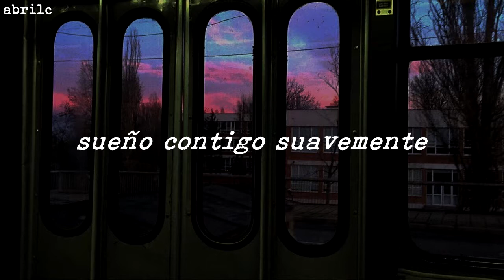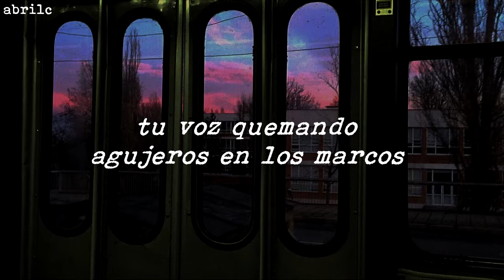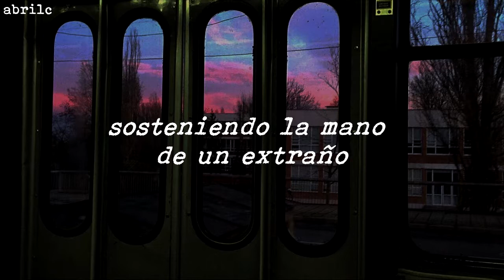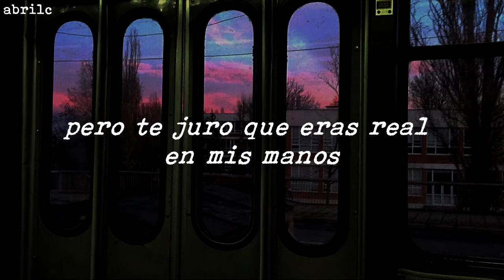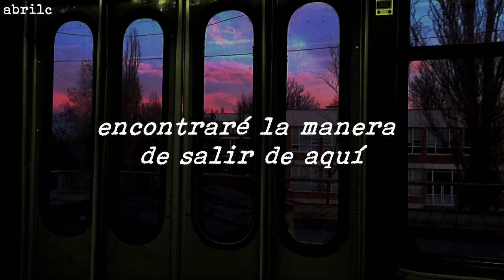Flower Face - Angela (subtitulada al español)